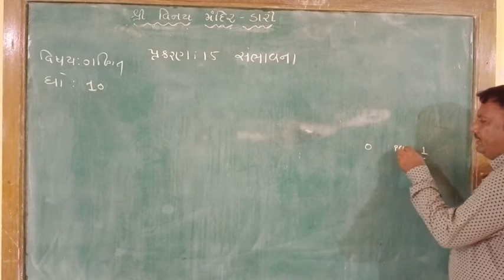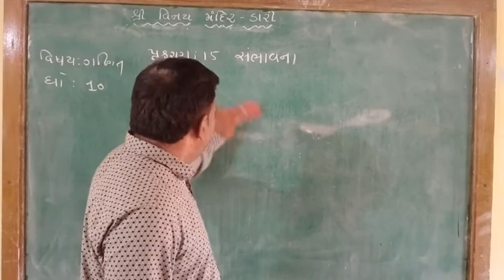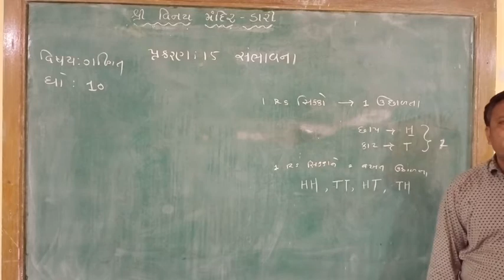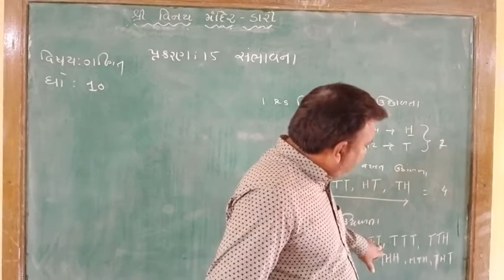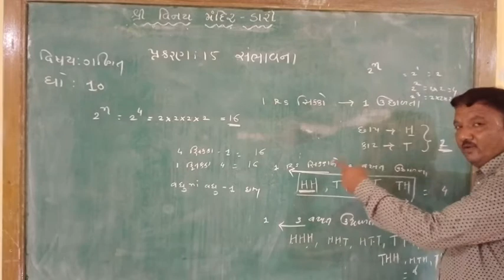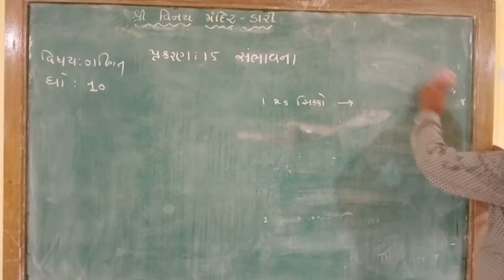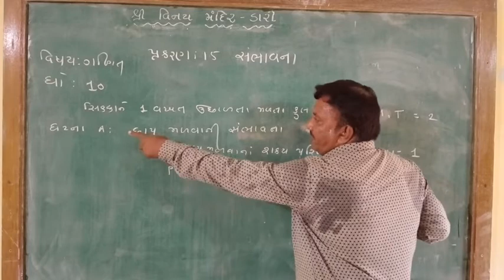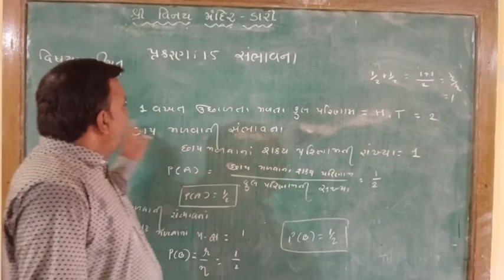V G BARAD STD 10 MATHS UNIT 15 2 1